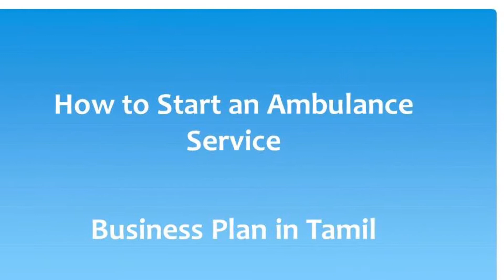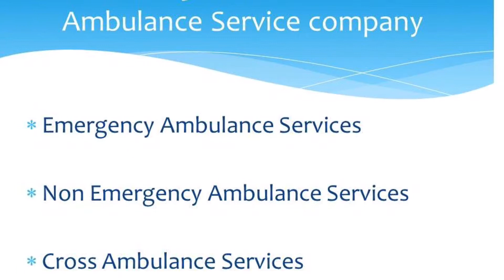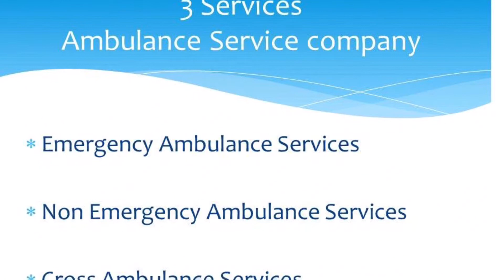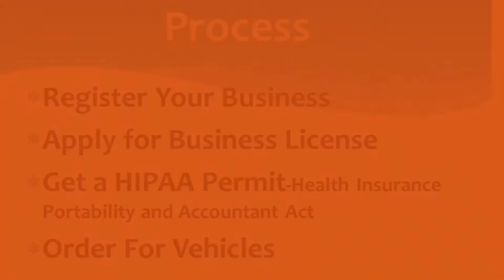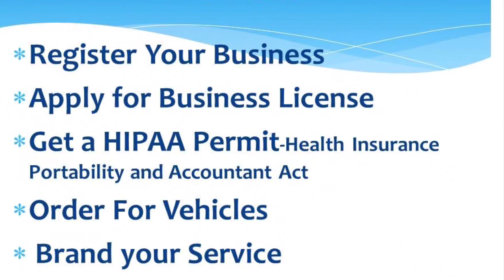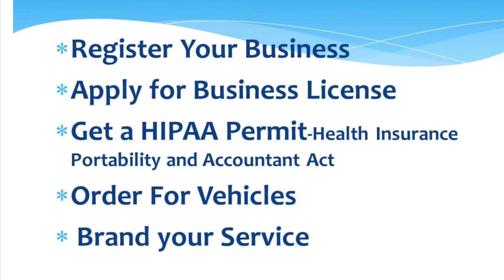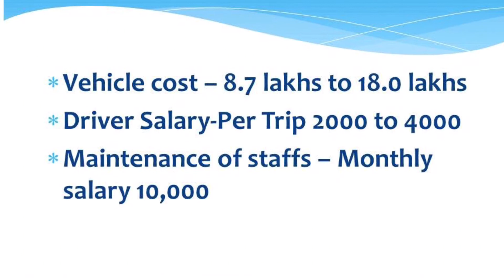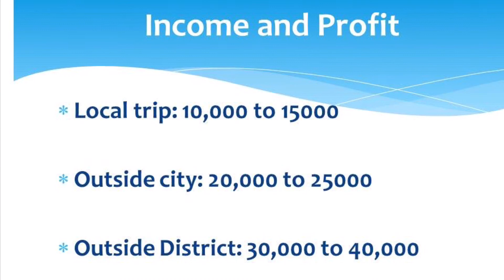How to Start Ambulance service Business | Startup Business ideas in Tamil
Start your Ambulance Service business, good profitable business model for startup. Good and decent business to grow in this lock down.